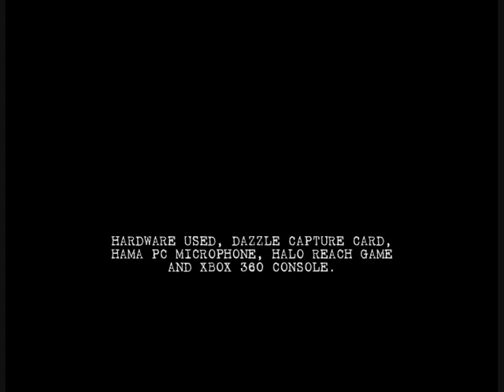Anguish Episode 2 (Halo Reach Machinima)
Created by THE DEAD SOUND, The story of Harvest, 2525. The Covenant's first contact with the human race.

Episode 1:
Thomas Grail, a Private who has recently joined the UNSC has been assigned to a squad, lead by Captain Oliver O'Brian.

Episode 2:
Captain Oliver O'Brian was killed on the mission, Letterman is now in control of his 2-man squad. But he'll have to train Grail to use a weapon if he wants Thomas to survive!

Thomas wasn't built for being a soldier, his wife, Victoria Grail was in the Corps herself until a tragic accident which took her life. Thomas has joined the military in her honour and he will fight until the day he dies, but without the help of the grizzled Lieutenant Letterman, That might not be long.